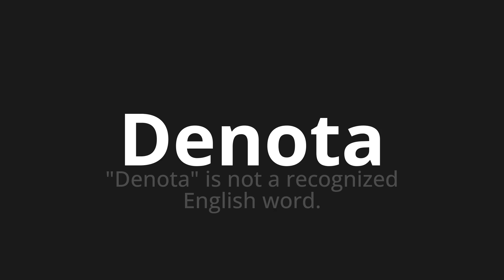How to pronounce Denota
Master the Pronunciation of 'Denota which means denotes' - which means : "Denota" is not a pick -up English Word. 📝 with @PronunciationSpanish 🎓🗣️ - [Your Guide to Spanish]

Learn to pronounce 'Denota' perfectly in Spanish with our easy and engaging tutorial by @PronunciationSpanish! 📖📽️ In this comprehensive video, we provide you with native speaker examples 🗣️👂 and phonetic breakdowns 🎵 to ensure you get the pronunciation just right.

How to say Of note in Spanish